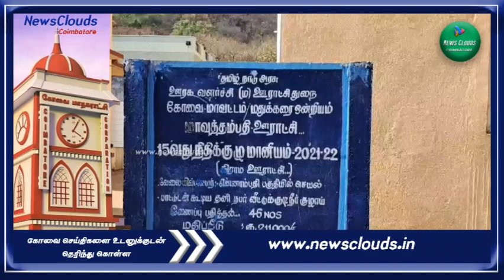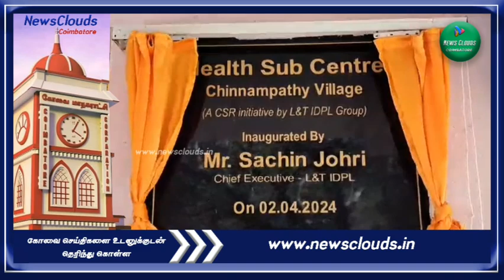துணை சுகாதார நிலையம் கோவை மாவுத்தம்பதி ஊராட்சிக்கு உட்பட்ட சின்னாம்பதி பழங்குடி கிராமத்தில் திறப்பு